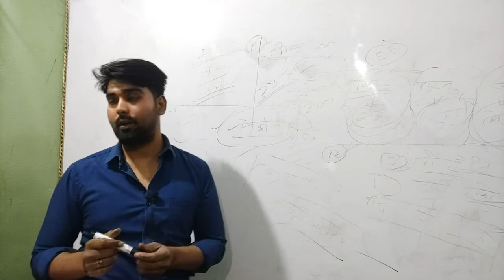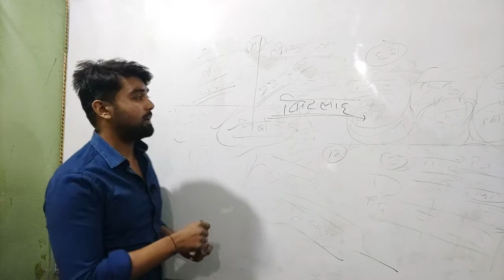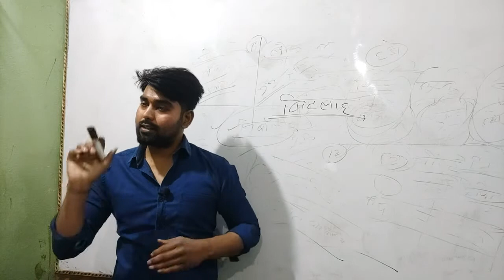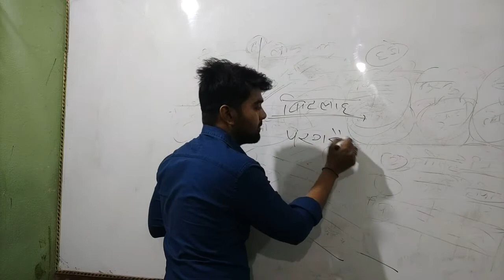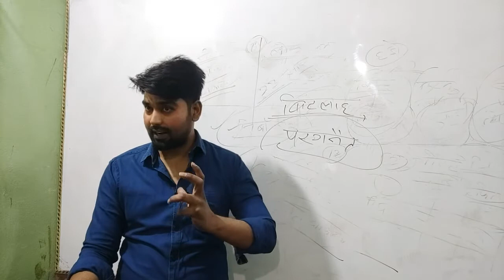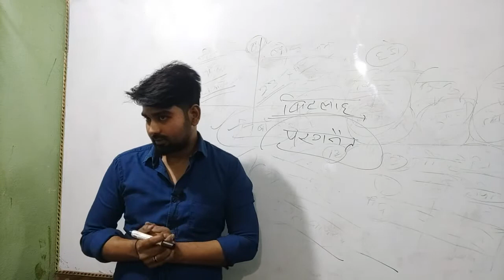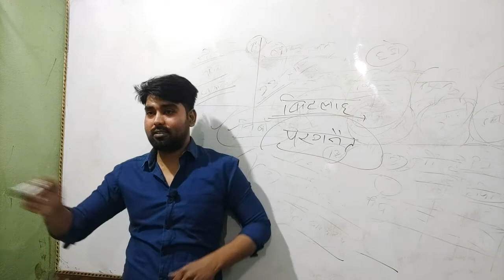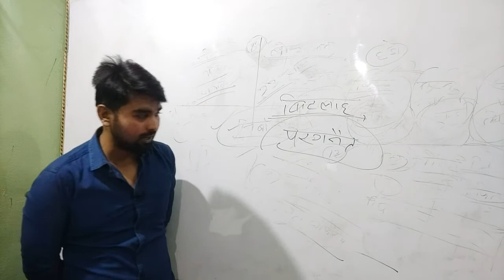Jharkhand snathal janjati | Bitlah | JPSC JSSC JTET. Live class-7677613804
Snathal Janjati Bitlah